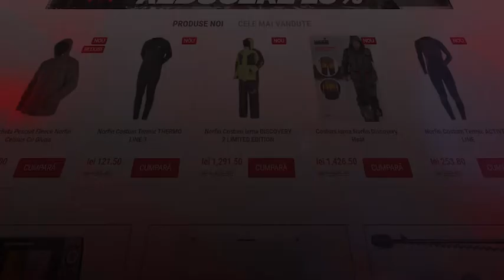Norfin Element Gray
Costum calduros, conceput sa asigure caldura optima pana la temperaturi extreme de -20 Grade Celsius. Are un design extrem de placut, ceea ce il face comod de purtat, chiar si atunci cand apare necesitatea unor deplasari pe distante mari.